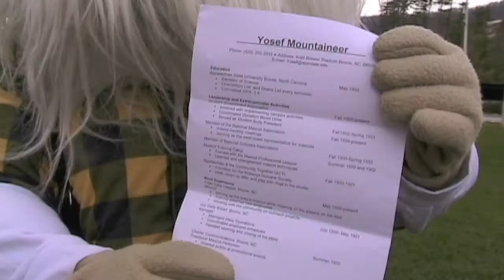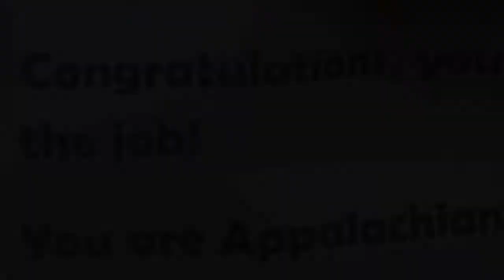Get Yosef a Job